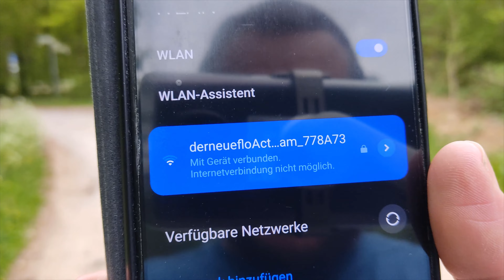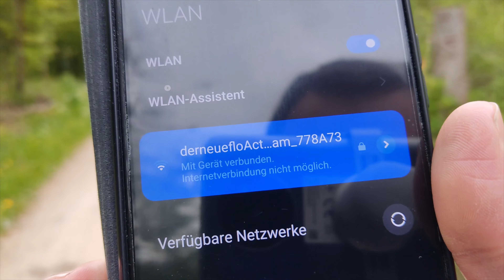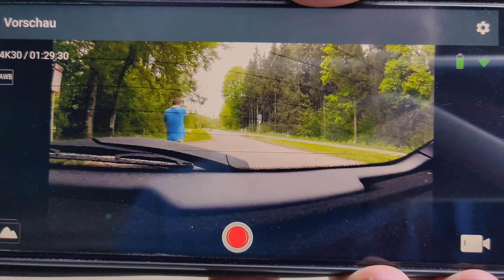THEMA: Flo probiert's aus!...(Teil35) Wie weit geht die WLAN Reichweite von Actioncam? / derneueflo-